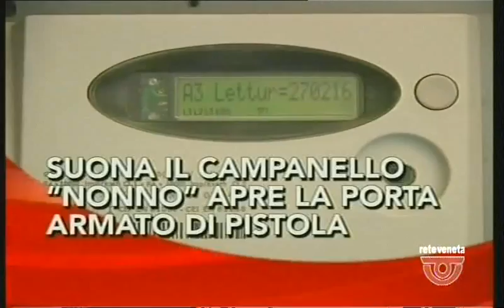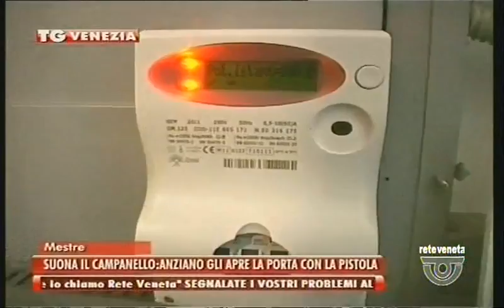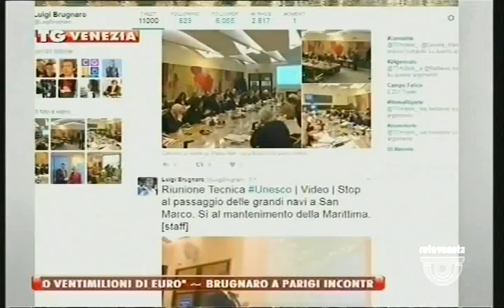TG VENEZIA - Edizione completa martedì 24 gennaio 2017